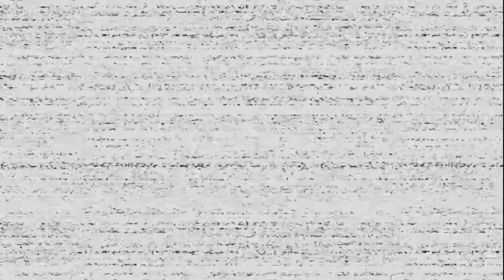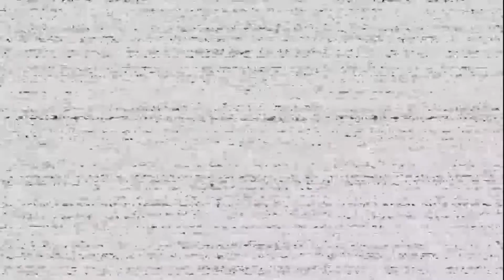Fnaf 1 night 3 Vr, attacked by chica and foxy, no commentary, none shaky hd, Oculus games review.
Fnaf 1 night 3 Vr  game, immersive thrilling experience where you become a guard at Freddy's Faz bear Pizza at the night shift where the animatronics become so active at night and they see you as a metal skeleton and try to stuff you into a suit. severe jump scare and heart pounding experience , animatronics attack ,oculus quest2 games review. good for girls and boys , good for family fun, it is also a good VR game for adults and seniors, entertainment VR game, mysterious game, heart pounding VR game, horror VR game, thriller VR game, fun, HD quality game, scary vr games, animatronics games ,five nights at Freddy's Faz bear pizza, oculus Quest2 best games to play, VR headset games.